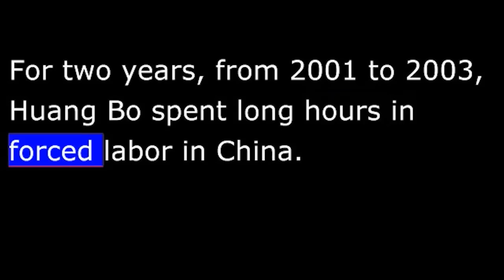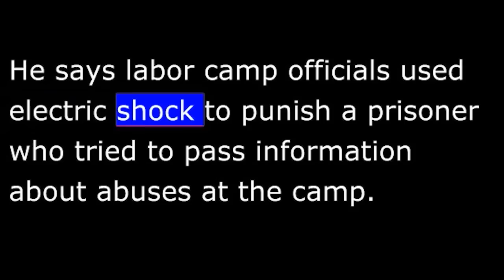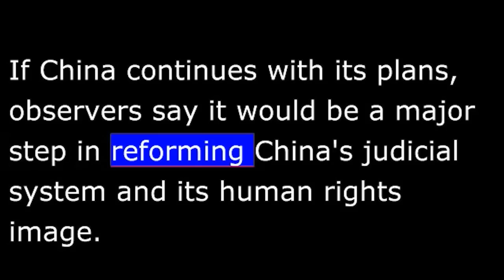AS IT IS - China's Reeducation thru Labor - 1 Feb 2013 - VOA Special English News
AS IT IS - 1 Feb 2013 Story 1
For years, China has detained minor criminals, activists and political dissidents in labor camps known as re-education centers.  Opponents of the system say China also used the camps to silence government critics and dissidents.  For two years, from 2001 to 2003, Huang Bo spent long hours in forced labor in China.  Before, he had worked as a surgeon performing medical operations in Shanghai.  But as a detainee, he worked on Christmas lights, toy animals--any job that was demanded.  The work was part of his "re-education" in a Chinese labor camp.  His crime was being a follower of the Falungong movement, which was banned in the late 1990s.  Mr Huang describes what he believes is the real reason.

"They just wanted to torture me.  They just want me to give up Falungong."

Mr Huang told VOA that his treatment was often severe.  He says labor camp officials used electric shock to punish a prisoner who tried to pass information about abuses at the camp.

The system of re-education through labor was set up in the 1950s.  The official Xinhua news agency says the camps started when the Chinese Communist Party was establishing its control of the nation and creating a social order.  Recently, the head of the Communist Party Politics and Law Committee reportedly said China will stop using the "re-education through labor" system this year.  Meng Jianzhu says the nation's parliament must approve the decision first.

If China continues with its plans, observers say it would be a major step in reforming China's judicial system and its human rights image.  Some say ending labor camp sentences could be a sign of Chinese leader Xi Jinping's desire to carry out moderate political and legal reforms.